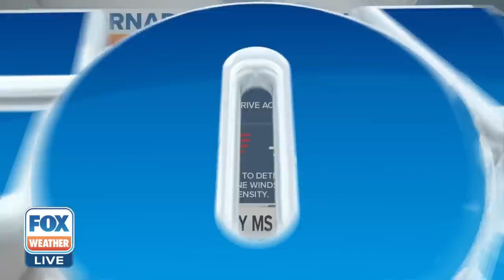'It's Kind Of Like Ground Zero Here': Rolling Fork, MS Faces Shocking Destruction After Tornado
Monstrous tornadoes ripped across Mississippi on Friday night, killing more than two dozen people and decimating towns along their more than 100-mile-long path. Sharkey County Public Information Officer Jourdan Hartshorn provided recovery updates on the county.